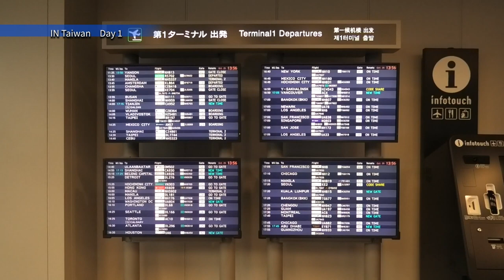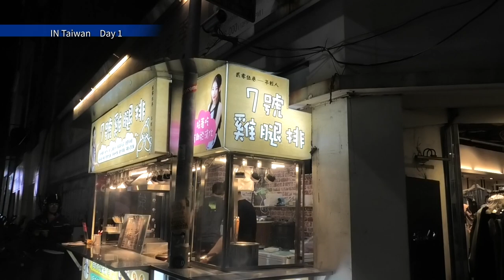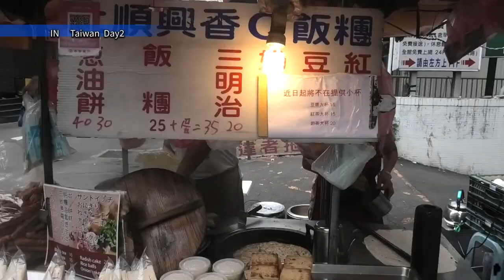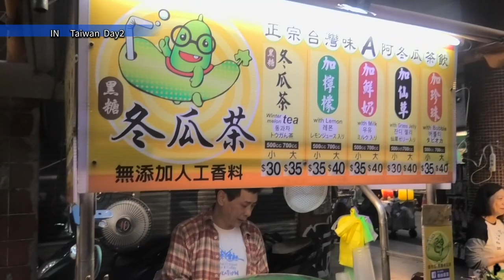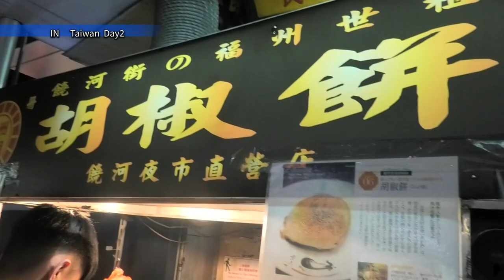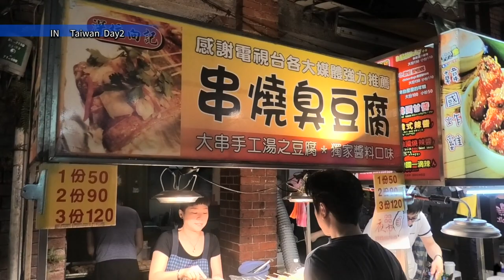【ゲイカップル】台湾旅行記３泊４日食べまくり前編 (gay couple）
今回は１０月下旬に行った台湾旅行を撮ってきたので
その時のをお送りいたします！！
思っていたより動画たくさんになってしまったので
後編、九份編、台北パレード編と分けて

楽しみにしててね！！

台北パレード編
→動画アップしたら貼ります😊